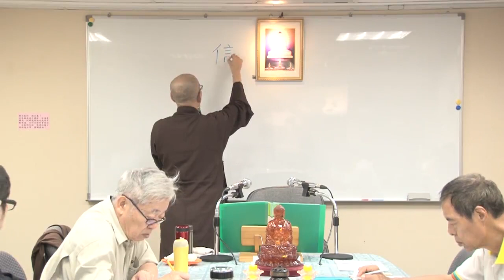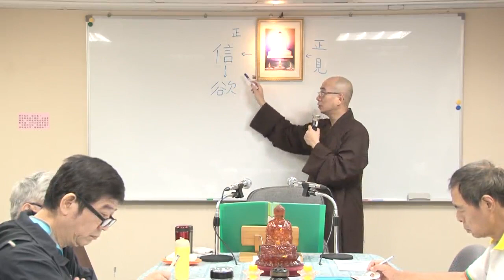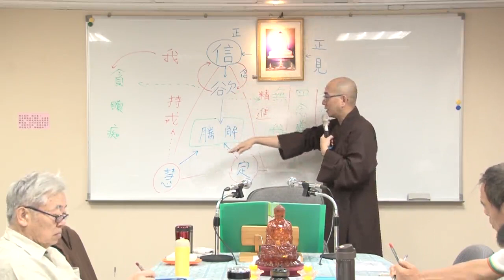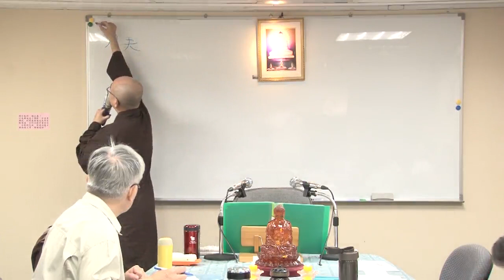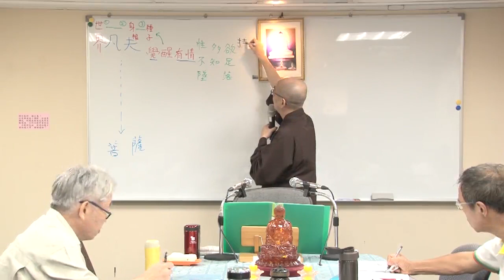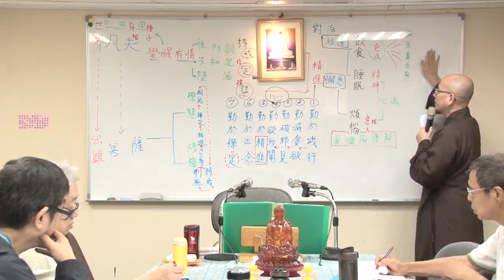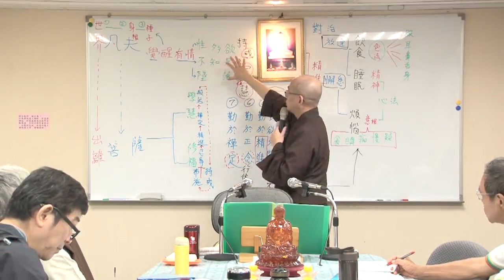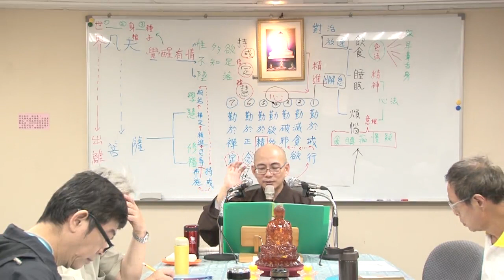在家律學概說--第013集/慧尊法師主講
在家律學概說 (已圓滿課程-共30集)
第四屆假日佛學院/律宗/在家律學班
主講者：慧尊法師
啟講日期：2018年04月08日
演講地點：本會三學教室

主講者簡介：慧尊法師，西元1969年生於花蓮市，1996年依止星雲法師座下，1998年剃染受沙彌戒，2000年受具足比丘戒。 於佛光山叢林學院畢業，留院擔任僧伽教育執事。
2008年至南投鹿谷鄉淨律學佛院參學，依止淨界法師隨學淨土、唯識經論。
2013年曾往美國洛杉磯淨宗學會講說《戒律學綱要》，並分別在台灣各處講學。